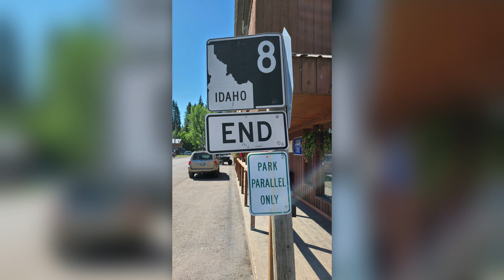Elk River 2021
The Curtis Family Reunion in Elk River Idaho. A great time was had by all. Truly blessed to have these people in my life!